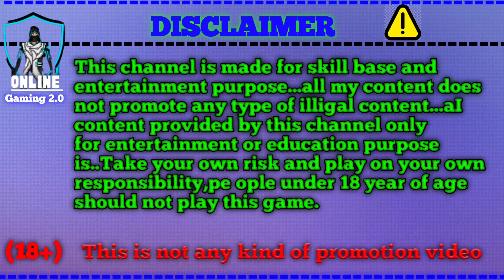teenpatti master||Explorer Slots Trick||Explorer Slots Jitne ka Secret||explorer slot jackpot trick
Searching keyword/tags

jhandi munda
TEENPATTI gold
TEENPATTI gold
TEENPATTI master
teenpatti gold apps 2024
high gameplay
jackpot winning
jackpot 2024
jackpot winner
highest earning app
online earning